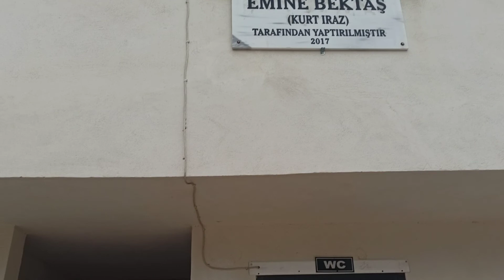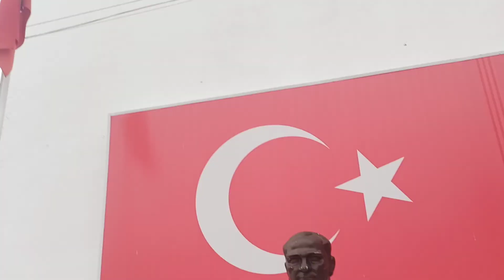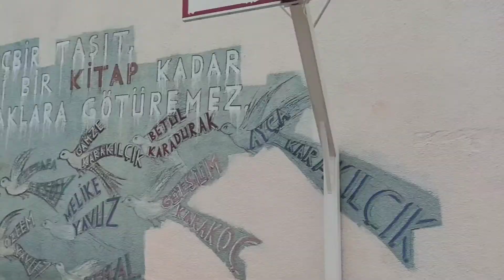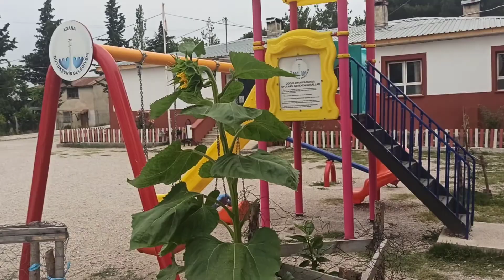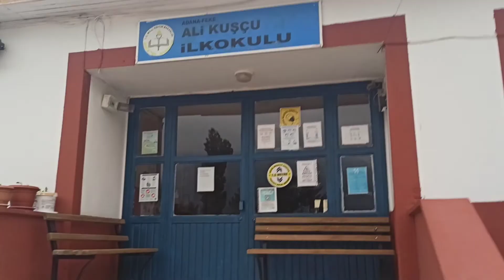Paşalı Köyü Ortaokulu , eski ortaokulu ve eski ilkokulu gezim